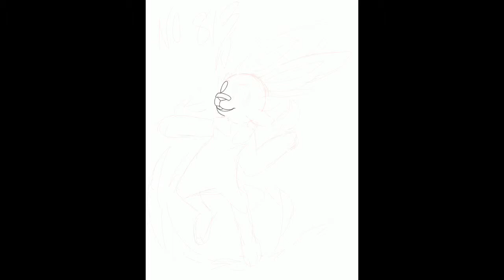Scorbunny the Scorchin’ Pokemon Speedpaint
Here he is finished! Sorry if it looks rushed, cuz, IT IS. I did the drawing during school on Wednesdsy, so, yeah.

I love this little pokemon so much, but like, i just hope his final evolution isn’t hideous. It might be, though, so I’m not having high hopes for ‘em. I don’t even care if he’s a fire/fighting type, i just don’t want him to be ugly, plz let gen 8 Galar region be good

oh yeah, AND I PROMISE I’LL ACTUALLY UPLOAD SOMETHING TO THE MAIN CHANNEL EVENTUALLY I just have really bad animation block

PROGRAMS:
procreate- drawing app
My finger- to draw
flipaclip- for the “gen 8 is here” animation? thingie at the beginning